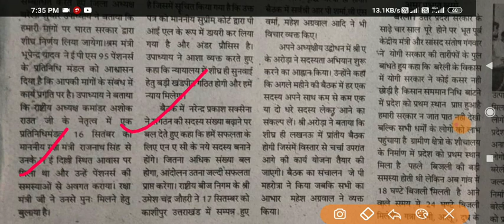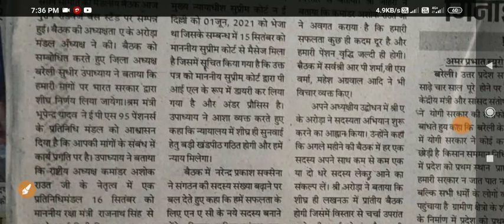BIG BREAKING : EPS 95 Pension श्रम मंत्री ने दिया भरोसा, परिक्रिया जारी है - EPS95 जल्द बढ़ेगा पेंशन